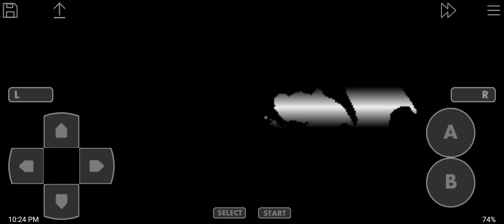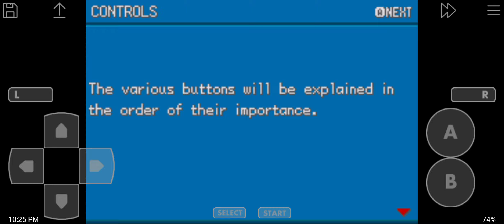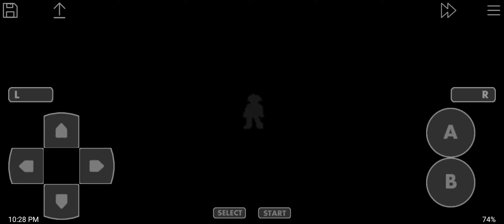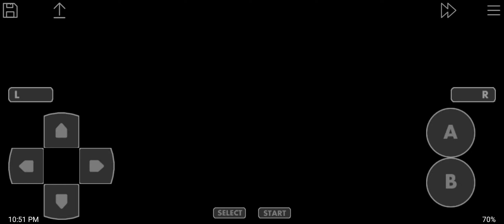the beginning of a new adventure (pokemon fire red)